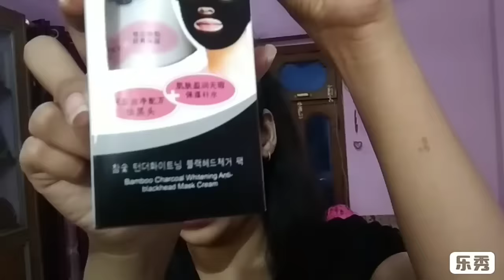Charcoal Peel Off Mask | Trying 1st time Review+Demo | Step by Step process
Product Used - Charcoal Mask Cream
In this video I am trying the mask for the first time...Hope you all find this video useful. Also all the information provided is based on my personal opinion.

Thankyou...